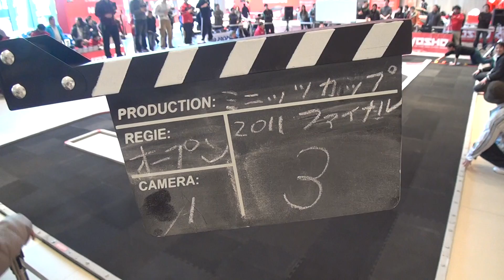ミニッツカップ2011ファイナル オープンクラス予選１回目3ヒート